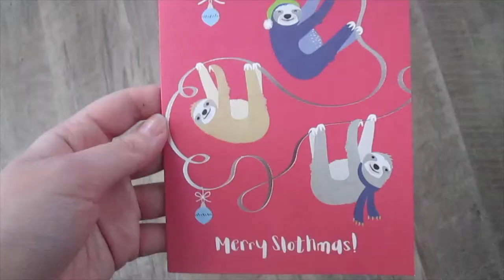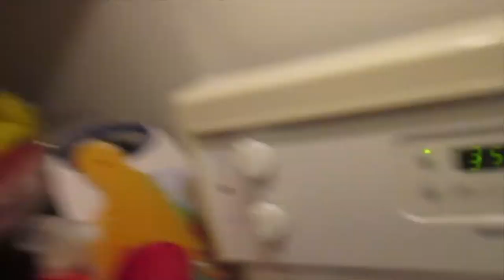Holiday Baking + Nail Appointment! | Vlogmas Day 12!